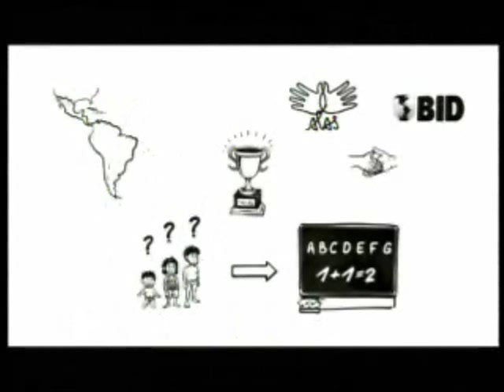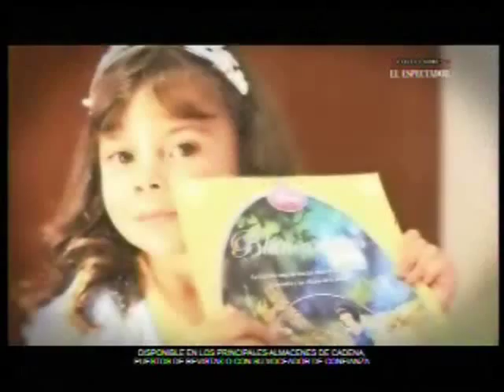Tanda de comerciales colombianos 2012 VIII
Ésto se vio el 26 de febrero de 2012 a las 9:25 AM. Se cuentan: Chocolatina Jet, Tenis Venus, Pepe Ganga, Emulsión Ledmar, Gelatina Boggy, Yogueta Magic, Boka Mandarina, Gumivit Multi, Simple Show Alas y el Banco Interamericano de Desarrollo BID, Fabuloso Oxy Quitagrasa, Galletas Nestlé (Milo, La lechera, Cocosette) y Pony Malta+Festival.